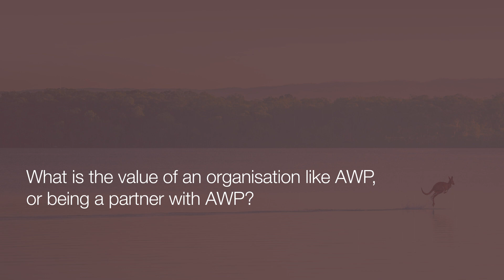Valuing our Partnerships – Asian Development Bank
Asian Development Bank’s Chief of Water Sector Group Neeta Pokhrel discusses the value of partnerships, inclusivity, and working with AWP to address water challenges.